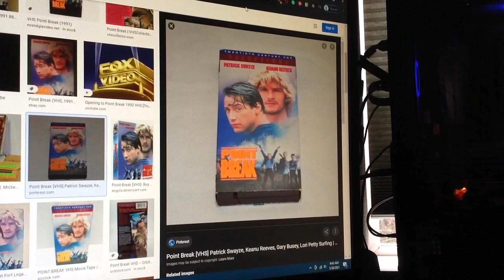Do You Have This VHS? #1189